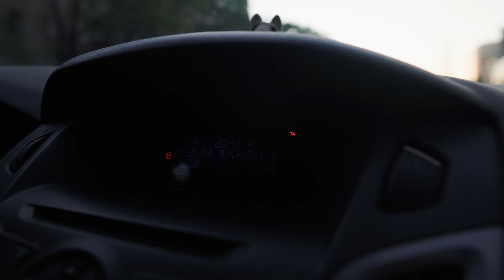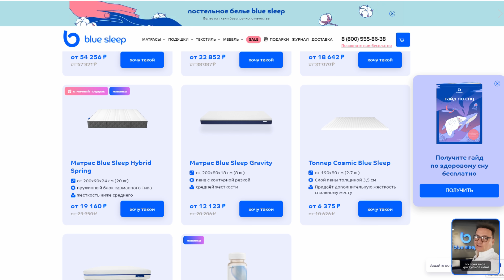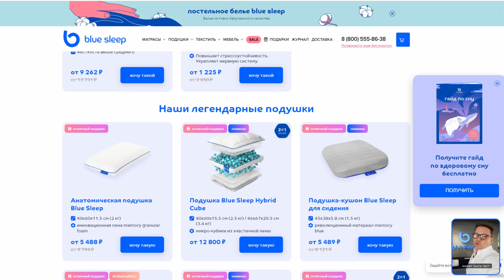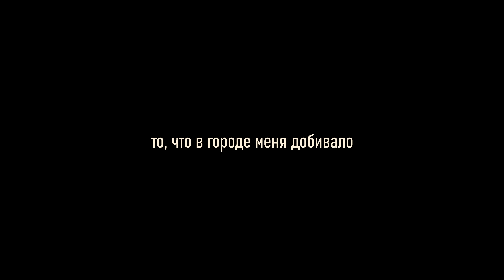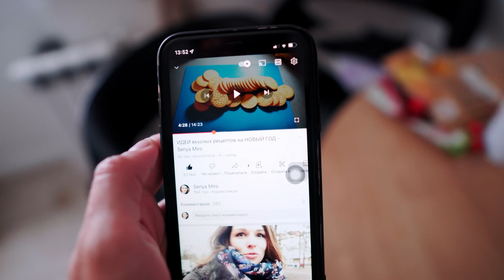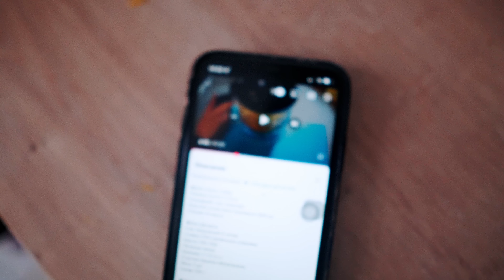вся ТЕХНИКА СЛОМАЛАСЬ. РАДУЕТ только ДИВАН. Сеня в городе. - Senya Miro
Возвращение в город после дачи. Разбор вещей. Акклиматизация. Жара в городе.

музыка в конце ролика Erik Satie - Gymnopédie No.1